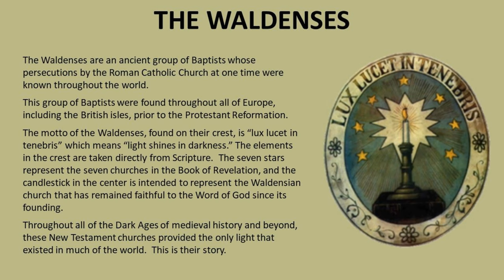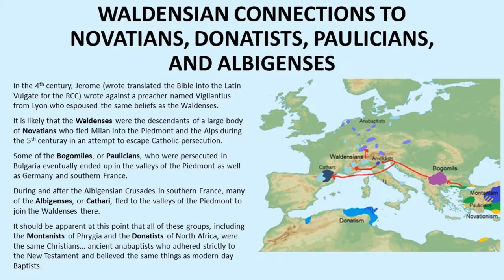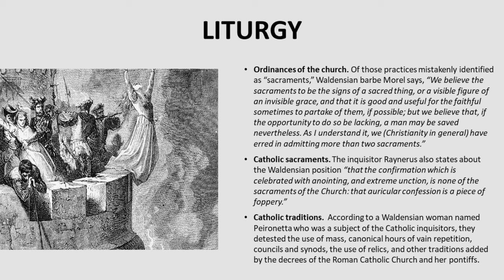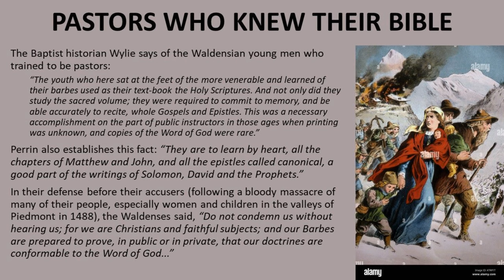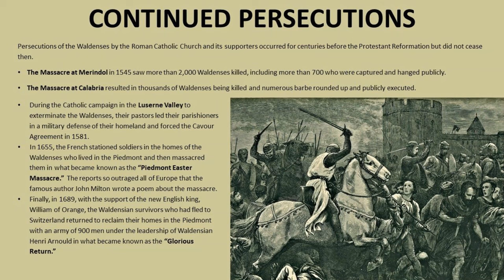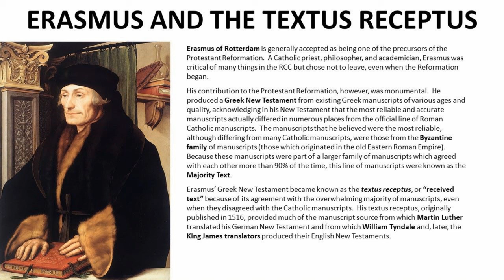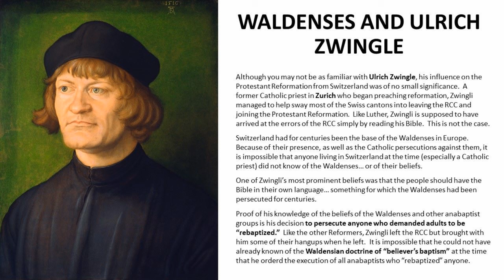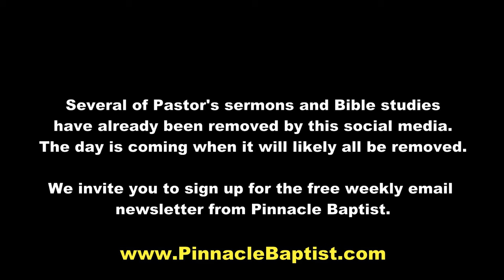PBC A History of the Baptists Part 5 of 5 The Baptists Who Gave Birth to the Reformation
In Part 5 of this groundbreaking series of Baptist history, Pastor Ray McBerry deals with the Waldensian Baptists from their beginnings from near apostolic times through the Protestant Reformation.  But the most important historical contribution of this treatise on the Waldenses which separates it from all other historical accounts of these ancient Baptists is the documented evidence that Pastor McBerry provides, using original sources which are the product of more than 30 years of research, near the end of this segment which proves definitively that these Baptists were both directly and indirectly responsible for the birth of the Protestant Reformation.  The Protestant claim that the doctrine of salvation by grace through faith alone just came to Luther and Calvin while reading the Bible for themselves is a work of fiction.

Further, this work provides the documented evidence that the textus receptus, or Received Text, which became the basis of every Reformation Bible, including the beloved King James Version, was, in fact, a Baptist text.  Not only is the Protestant Reformation a direct result of these Baptists but so, too, is our English Bible... a Baptist Bible, divinely preserved for centuries by an unbroken line of Baptists back to the days of the apostles.

Pastor's Book "A Clash of Swords: The Baptist Origins of our English Bible"

To sign up for our weekly email update from PBC to ensure that you still have access to sermons and Bible studies even in the event that our channel is removed in the future, use the link below: